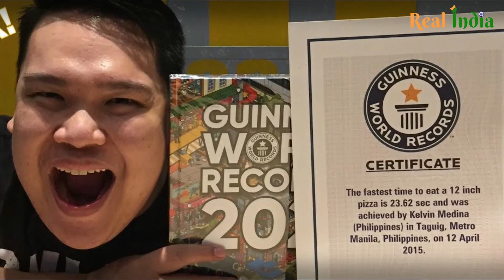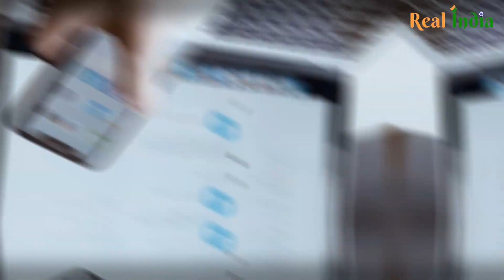क्या Robot हम मनुष्यों पर राज करेगा ? 🤔 हिंदी | 20 Most Amazing and Random Facts - Ep #3